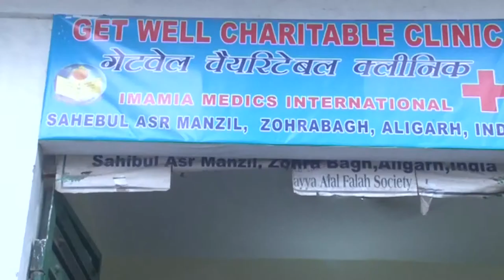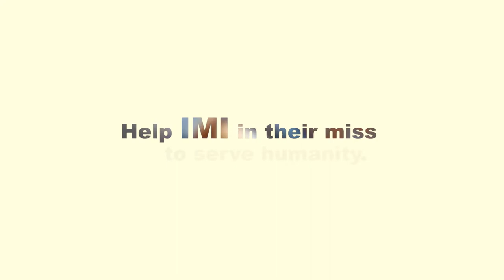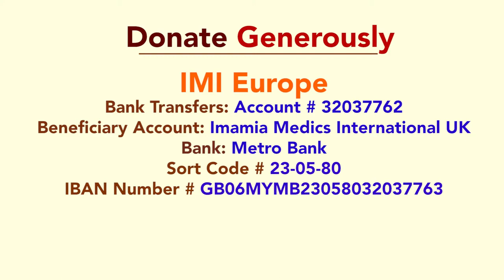Act Before its too Late.... IMI India needs your help....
IMI Aligarh, India Chapter has been successfully running the Get Well Charitable Clinic in the city's economically challenged areas for the past 18 years and has treated over 250,000 patients free of cost.

Unfortunately, these wonderful free services have come to a halt. The rental building that hosted the Charitable Clinic for the last 18 years has been sealed due to construction related regulatory issues.

IMI needs your support to keep these services going...

Imamia Medics International - Non profit organization of North American Doctors...